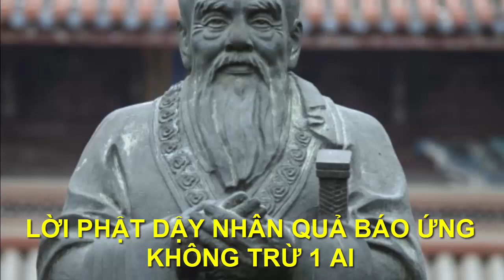Kiếp Trước Nợ Gì Kiếp Này Trả Đó - Phật Dạy Nhân Quả Báo Ứng Không Trừ Một Ai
●TUYÊN BỐ MIỄN TRỪ CÁC TRÁCH NHIỆM PHÁP LÝ:
👋 Chào tạm biệt và hẹn gặp lại các bạn trong các video tiếp theo. Kiếp Trước Nợ Gì Kiếp Này Trả Đó - Phật Dạy Nhân Quả Báo Ứng Không Trừ Một Ai